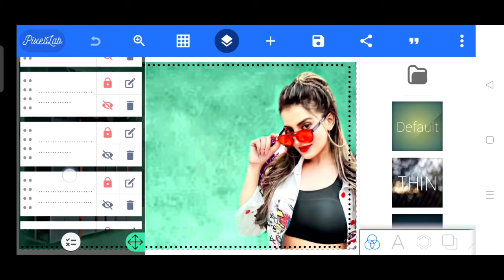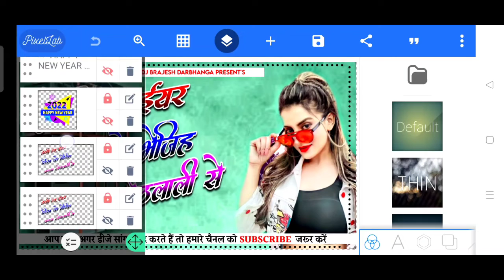Happy New Year 2022 Plp File | Bhojpuri Plp File 2022 | Happy New Year Plp File Download | Dj Poster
4 Step Password